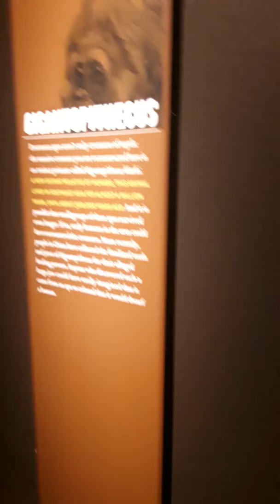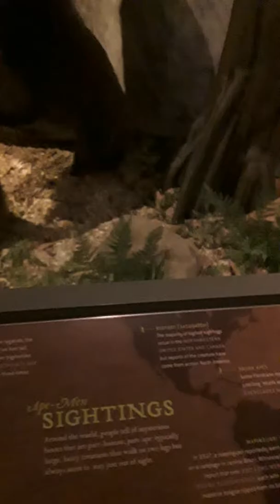Child abductions blamed on bigfoot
Missing 911